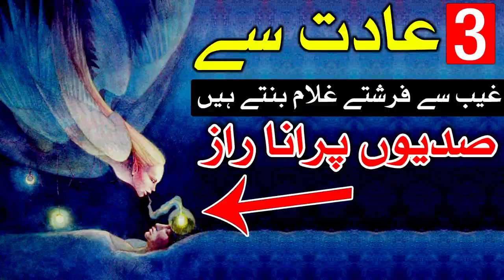Farishte Gulam Banne Ka Tarika 3 Kam Kro Imam Ali as Quotes Mehrban Ali فرشتہ Angel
Farishte Gulam Banne Ka Tarika 3 Kam Kro Imam Ali as Quotes Mehrban Ali فرشتہ Angel angel farishta imamali hazratali molaali success successful kamiyabi dua wazifa mehrbanali hajat hadees quotes kamyab hone ki dua kamyab hone ke liye dua kamyab hone ka tarika kamyab hone ke liye kya karna chahie kamyab hone ka wazifa kamyab hone ki dua in hindi